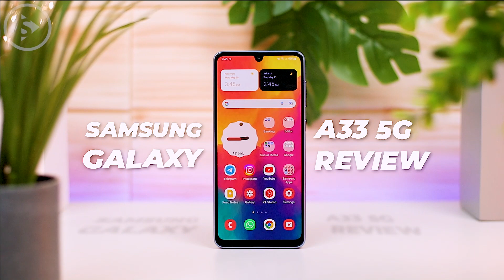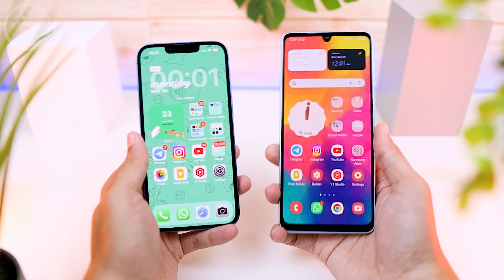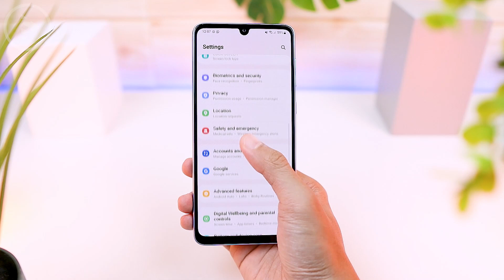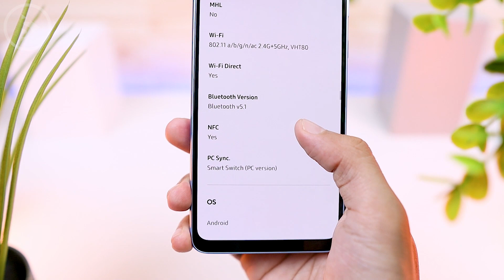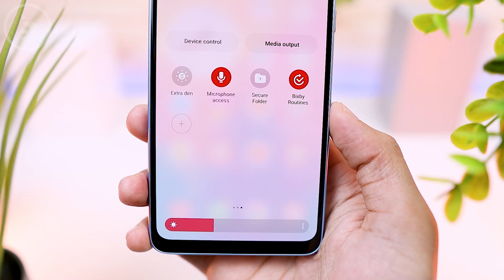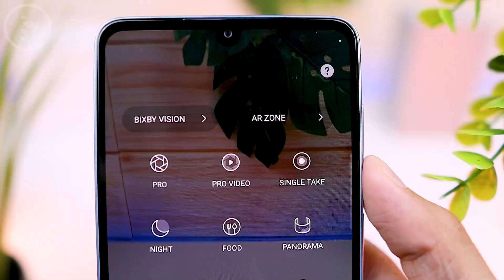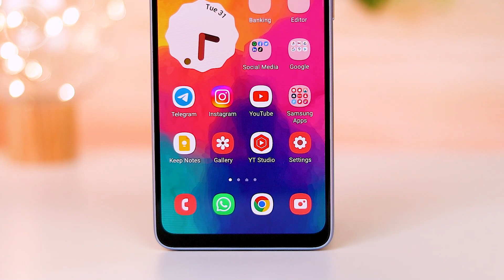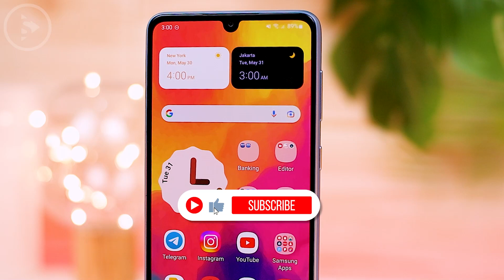Review Samsung Galaxy A33 5G - HP Samsung 4 Jutaan Anti Air dengan Super AMOLED 90HZ dan Kamera OIS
Kali ini kita akan melihat review sebuah HP Samsung Terbaru 4 jutaan yang baru saja hadir di tahun 2022 dengan nama Samsung Galaxy A33 5G.

Samsung Galaxy A33 5G ini adalah sebuah pilihan HP Samsung terbaru 2022 yang hadir dengan beberapa fitur menarik yang sudah berasa jauh lebih baik dari seri sebelumnya.

Samsung Galaxy A33 5G sudah hadir dengan sertifikasi IP67 untuk ketahanan debu dan air. Selain itu, smartphone ini juga sudah hadir dengan layar FHD+ SUPER AMOLED dengan refresh rate mulus 90Hz. Hadirnya Kamera 48MP dengan fitur OIS ini juga cukup menarik untuk kita lihat dalam menghasilkan foto dan video di HP terbaru Samsung 4 jutaan ini.

Untuk lebih jelasnya mari langsung saja kita cek video review berikut.

0:00 - Intro
0:19 - Build Quality & Design - Samsung Galaxy A33 5G Review
2:50 - Display - Samsung Galaxy A33 5G Review
3:48 - Port, Button & Speaker Position - Samsung Galaxy A33 5G
4:36 - Performa - Samsung Galaxy A33 5G Review
5:06 - PUBG Mobile Game Test - Samsung Galaxy A33 5G Review
5:39 - Sensor Yang Tersedia di Samsung Galaxy A33 5G
5:48 - Battery & Charging Speed - Samsung Galaxy A33 5G
5:58 - Fitur Konektifitas - Samsung Galaxy A33 5G
6:09 - OS dan UI - Samsung Galaxy A33 5G Review
6:21 - Fitur Menarik - Samsung Galaxy A33 5G Review
7:50 - Spesifikasi Kamera Belakang - Samsung Galaxy A33 5G
8:20 - Spesifikasi Kamera Depan - Samsung Galaxy A33 5G
8:27 - Maksimal Resolusi Perekaman Video Samsung Galaxy A33 5G
8:45 - Fitur dan Mode Kamera - Samsung Galaxy A33 5G
9:26 - Sampel Hasil Foto dan Video - Samsung Galaxy A33 5G
10:31 - Kelebihan Samsung Galaxy A33 5G
11:15 - Kekurangan Samsung Galaxy A33 5G
11:55 - Kesimpulan - Samsung Galaxy A33 5G Review
12:36 - Pilihan Warna - Samsung Galaxy A33 5G Review
13:00 - Pilihan Memori, RAM & Harga - Samsung Galaxy A33 5G Review
13:32 - Outro